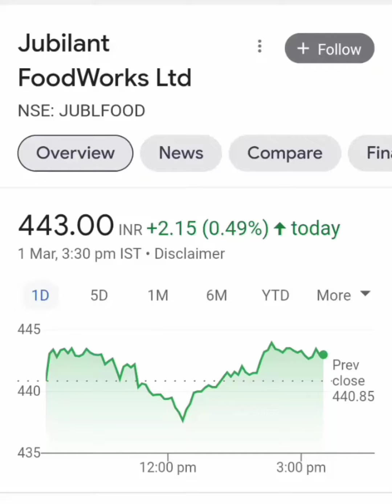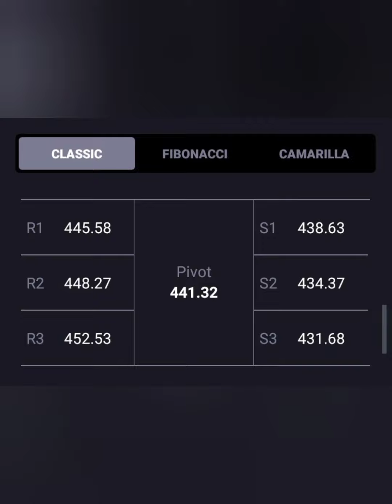JUBILANT FOODS!!MAKE OR BREAK🚀IMPORTANT LEVELS!💲💱JUBILANT FOODS LTD SHARE😎JUBILANT FOODS BREAKOUT📰🗞